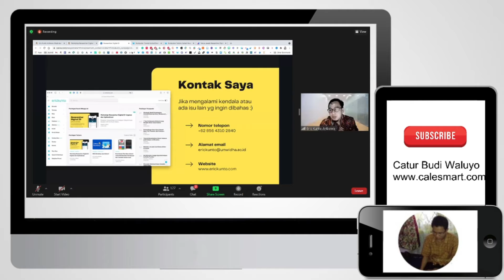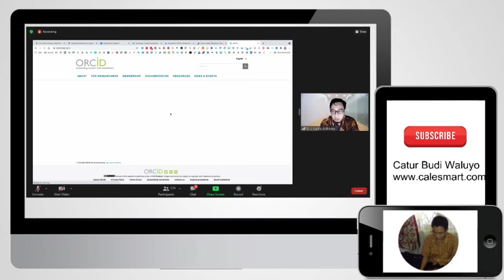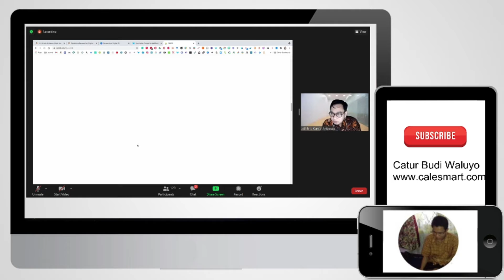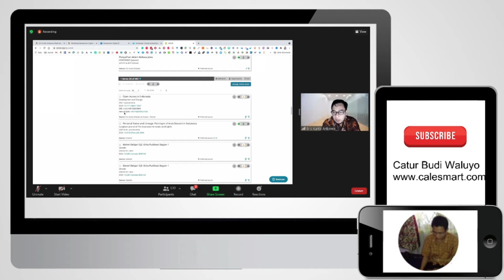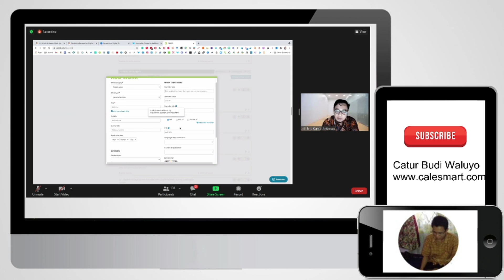Mau tahu bagaimana menambahkan identitas di ORCID?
Open Researcher and Contributor ID atau disingkat sebagai ORCID adalah kode alfanumerik noneksklusif yang dipergunakan untuk pengidentifikasian ilmuwan dan pengarang akademik lainnya. ORCID ini digunakan untuk menghubungkan peneliti dan penelitian melalui penyematan pengidentifikasi ORCID.Mau tahu tentang apa itu ORCID dan penggunaannya bisa simak video ini ya,